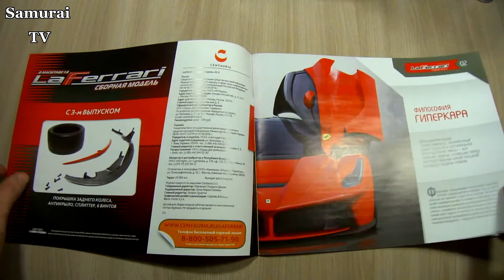Сборка Ferrari Lafferari: Выпуск 2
Обзор и сборка Ferrari Lafferari: Выпуск 2.